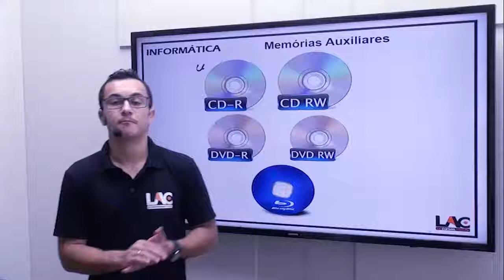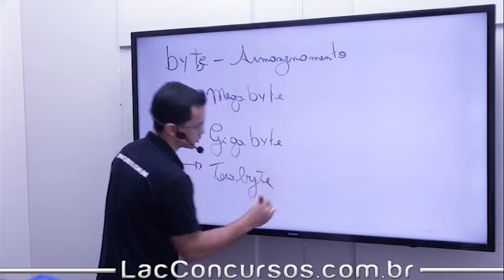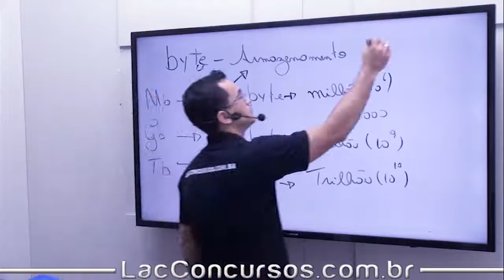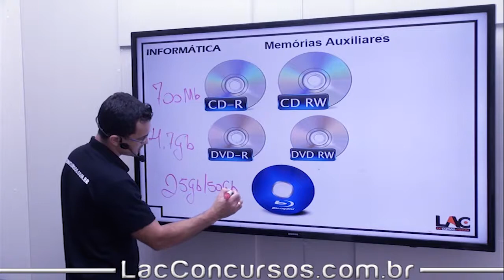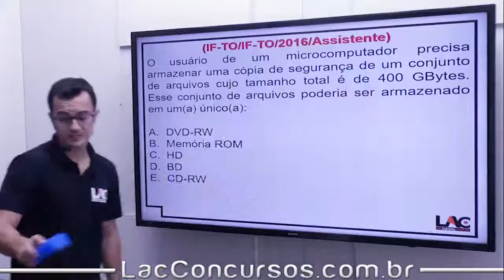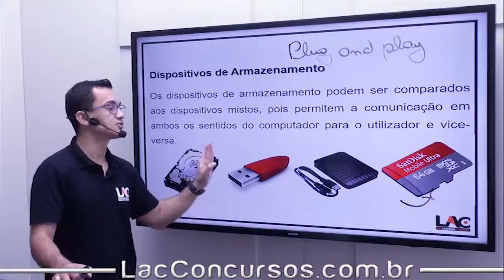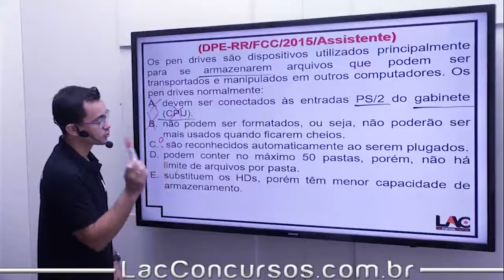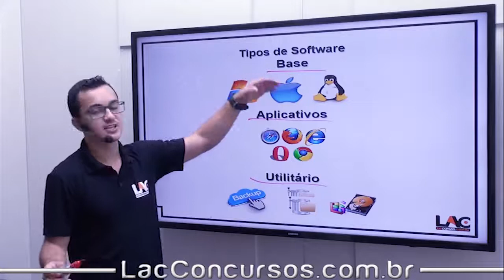Curso Online - SEFAZ-SC 2018 - Hardware e Software - Noções Básicas - Parte 2 - Informática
Playlist demonstrativa do nosso super Curso Online Preparatório para o Concurso da:
SEFAZ-SC 2018
Para o cargo de:
 Auditor Fiscal.

► O Curso abrange as disciplinas de:
✘Português
✘Legislação Tributária
✘Contabilidade Geral
✘Direito Constitucional
✘Direito Tributário
✘Auditoria
✘Direito Empresarial
✘Matemática Financeira
✘Informática
✘Contabilidade Avançada